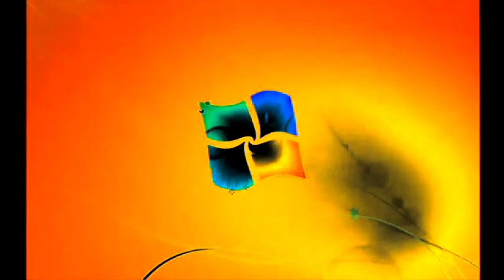Windows 7 Startup Logon NOW MY VIDEO Effects in G Major 179 {V2}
Requested By TheChickFilAandFriendsVideoEffects8523 / TLHVE HD

Because I Already Made Original

{JAPANESE}